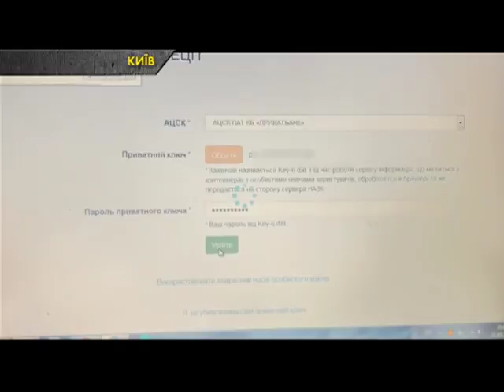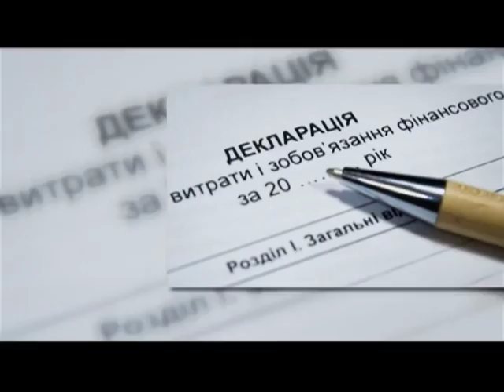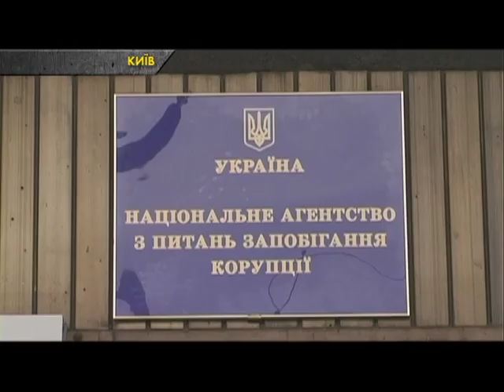В НАЗК пообіцяли розглянути декларацію Петра Порошенка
В Національному агентстві з питань запобігання корупції святкують день народження. З цього приводу до себе у гості запросили журналістів. Вже рік як офіційно працює НАЗК. За цей час навколо державного органу було чимало скандалів та суперечностей…